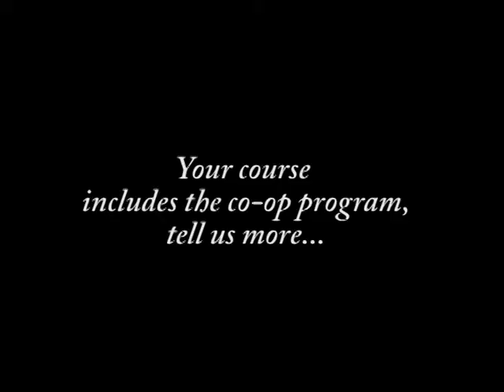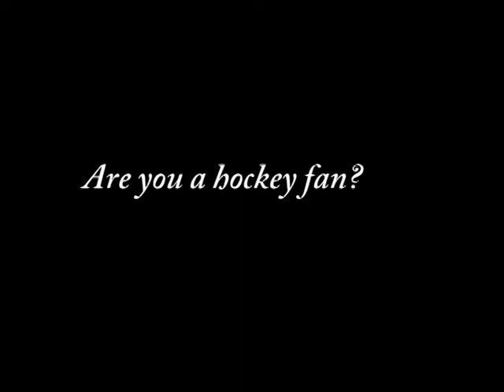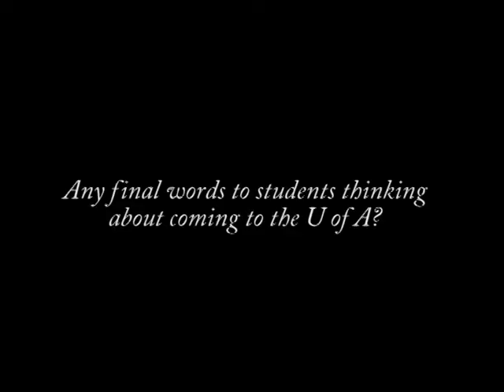University of Alberta students: Jiawei from China talks about studying in Canada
Meet Jiawei, a U of A student from China who is here in Edmonton, studying in the School of Business co-op program.  He's also the current President of the Chinese Students and Scholars's Association at U of A.
Watch the video to find out what Jiawei thinks of the food in Canada, job opportunities while he's studying, CSSA services, AND very importantly...who is his favorite hockey team?